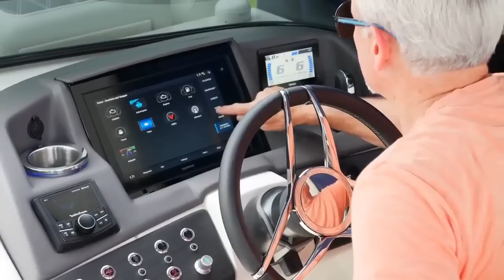Minnesota Twins have the WORST injury luck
State of Minnesota Twins with Royce Lewis suffering a potentially scary injury; It’s time to say goodbye to Max Kepler; Luis Arraez and Pablo Lopez trade update; Starting pitchers going deep into games and a Bally Sports update from Judd.

-- Enjoy a cold beer at Modist Brewing